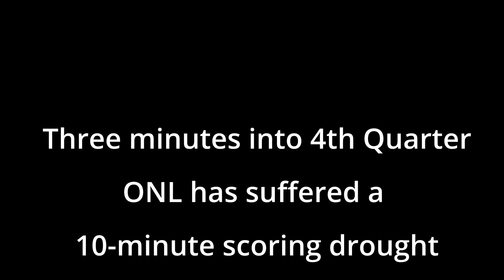Offense Highlights v. Force - 25 Feb 2024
OBL Weekend #4, Game #3 - Highlight Reel (Offense)